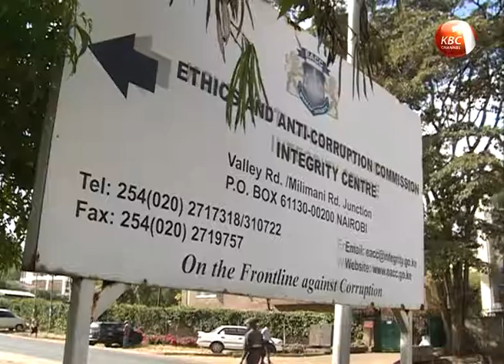CORD and Jubilee Legislators trade blame over alleged politicization of the investigations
The war on corruption is slowly but surely taking a political twist, with the anti-graft body EACC and the office of the Director of Public Prosecutions, being accused of compromising it. While a section of lawmakers accuse the Keriako Tobiko led outfit of clearing high profile suspects based on political undertones, some have not shied away from accusing EACC of doing shoddy investigations, tailor made to let some of the suspects off the hook. So much is the narrative becoming prominent that a section of CORD legislators, are now alleging that there is a well choreographed scheme to stifle the war on graft.